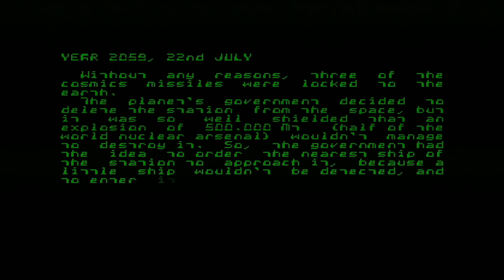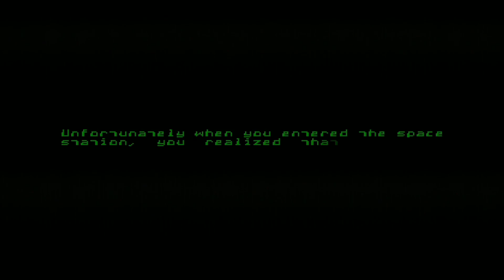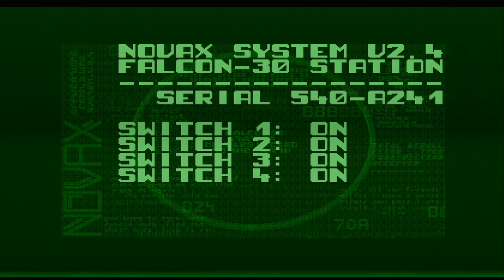Alien Blast - Atari STE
In this video, Alien Blast, released in 1996 for the Atari ST by Epileptical.
It all started when the Galactic High Command received no more news from Falcon Station 030, and learned through their network of information that three of the thermonuclear missiles had been armed on Earth. You approach the base, you land in Hangar 3 and, when your adventure starts you realize that vicious aliens have become the only inhabitants of the station, any other life form, human species, biomechanics or robotics have been exterminated. So you need now to cross the hangars, warehouses and aircrafts, leading to the human complex and to finally engage self-destruction, thus spewing the alien race into another world, and saving the earth from its destruction.
Inspired by Team 17's Amiga game Alien Breed, the goal of the game is quite simple: carry out a mission for each of the 12 levels (destruction of generators, repair, activation / deactivation switches). Each door requires a magnetic card (the total number is indicated, at the bottom of the screen), an open door does not close more. The resistance and rapidity of the aliens increase along with the levels. On your way you will find a bonus packages that will allow you to restore your health, ammunition, keycards and money. The latter is used to buy new weapons, ammo, keys from computer terminals scattered inside the station.
Graphically brilliant, with smooth multi-directional scrolling the game sports good audio and sound fx and supports all the tech goodies inside an Atari STE. Playability is good, a bit slow but it's not a big problem and the difficulty is balanced.
Here you'll find intro and gameplay.